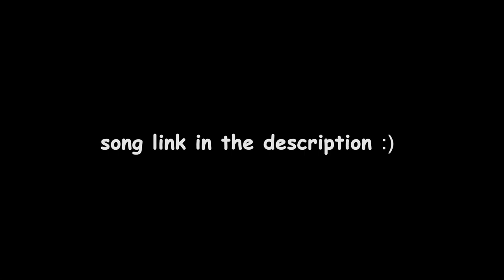happy valentines day :)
this song released last year on Valentines so i wanted to map it in Osu since it wasn't done already, i love this song :)

To Whom It May Concern by @Shwerpy